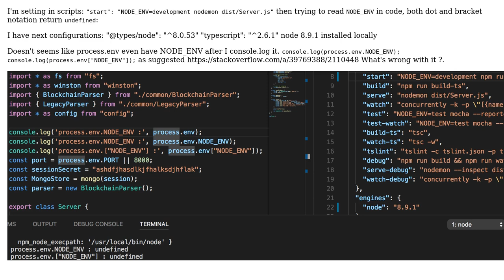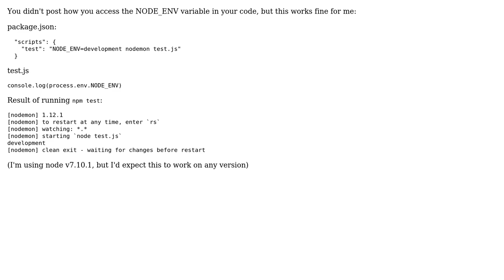Accessing process.env in TypeScript. Dot notation doesn't work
With thanks & praise to God, and with thanks to the many people who have made this project possible! You are responsible for your own actions.